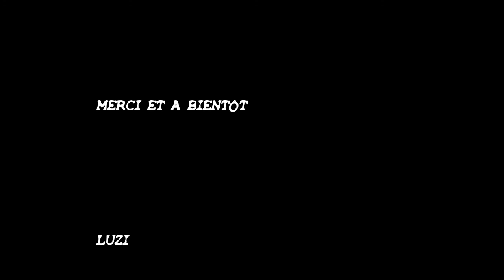Houston on a un problème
Le Live de l'ISS le vrai de vrai.
Le vrai faux de la Nasa sans le décalage de son.